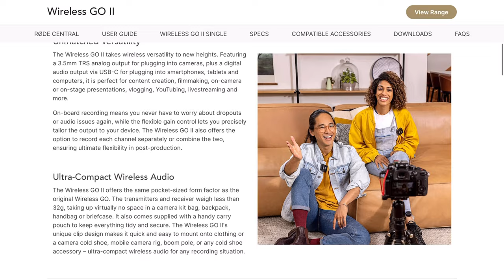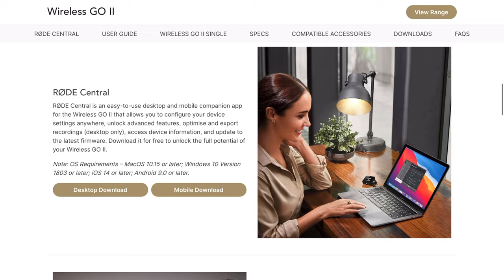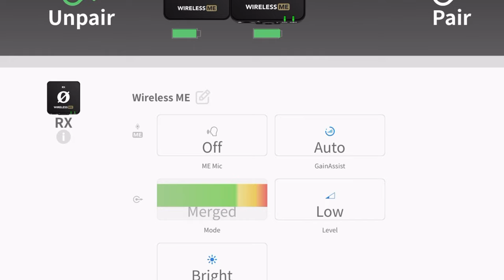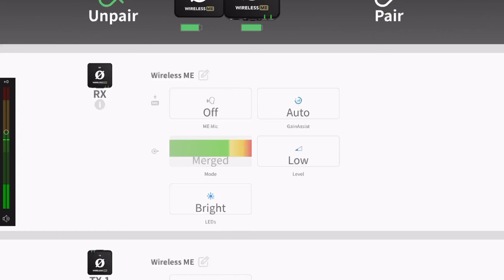Best Budget Wireless Mic - Rode Wireless ME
Review and test of the new rode wireless ME mic system. This budget wireless mic is $150 and packs a special feature not seen elsewhere, auto gain assist. Auto gain assist should alleviate peaking and help deliver normalized great sounding audio.

Rode Wireless Me

My riding gear:
Heated gloves